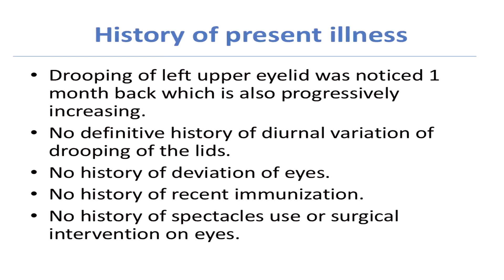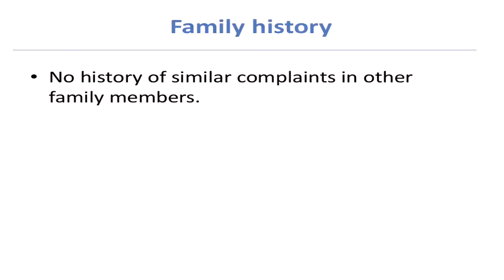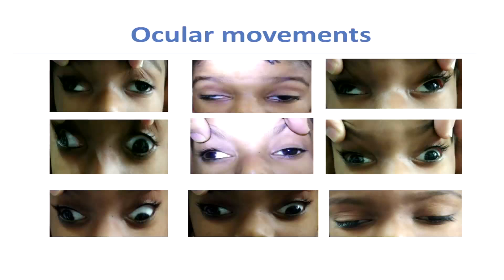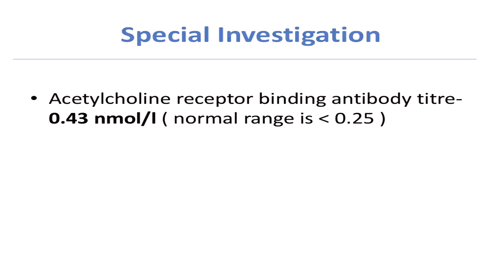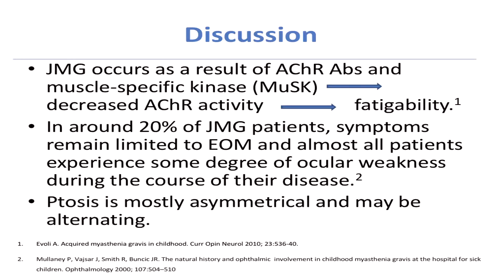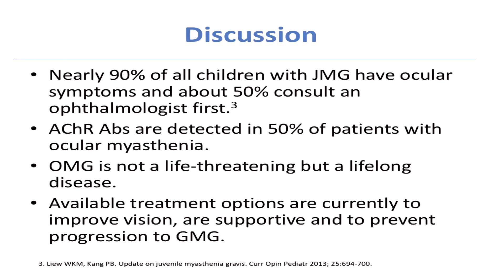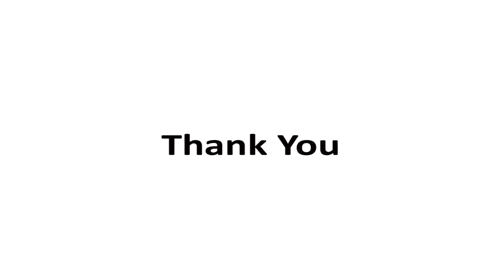AIOC2018 - FP855 - Pediatric Ophthalmology - II - Topic - "Juvenile Myasthenic Ophthal.."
Dr. Siddharth Madan